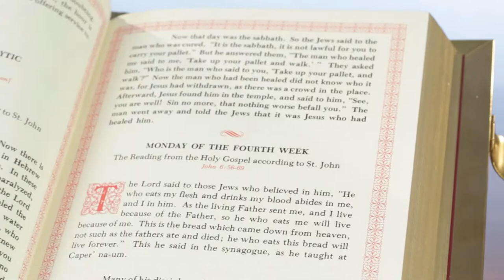Unboxing: Handmade Service Gospel Cover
The non-ferrous metalls workshop of St. Elisabeth Convent produces all kinds of church goods. Here is the unboxing video of a handmade cover fot the Service Gospel, made and packed for one of our customers.